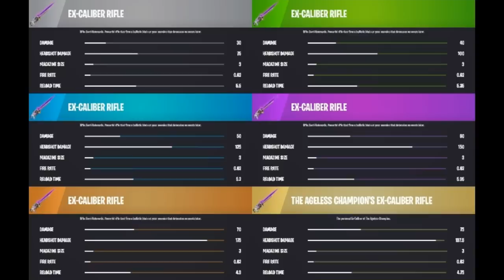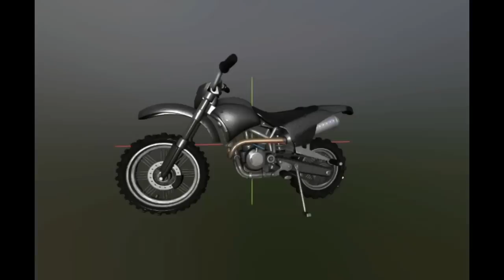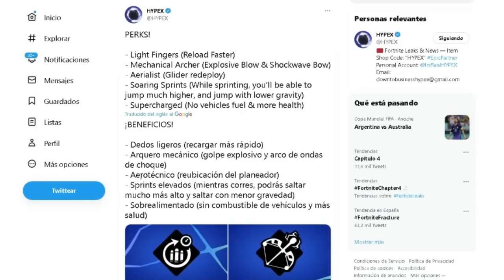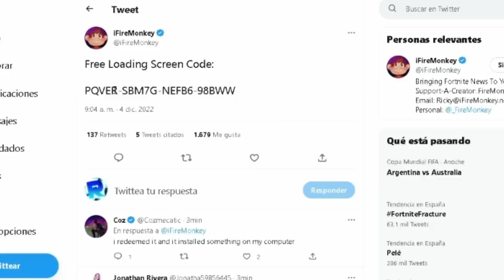*CAPÍTULO 4* Vuelve SCAR! TODOS los CAMBIOS del PARCHE v23.00 en FORTNITE (Nuevo MAPA, MOTOS, Armas)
CODIGO Roessyt
Nuevo Capitulo 4 Temporada 1 Fortnite. Todos los Cambios del parche v23.00 en Fortnite. Nuevo Mapa Asteria. Nuevas Ubicaciones, Todas las Skins filtradas Capitulo 4 y Pase de batalla. Vuelve Scar, m4 y Lanzacohetes. Nuevas Armas y Nuevo Fusil de Precision Mitico. nuevos Vehiculos Motos y Nuevo Martillo de Choque. Recompensas gratis. Misiones. notas del parche 23.00. Fortnite Season1 chapter 4 update. patch notes. Fortnite X My Hero Academia.